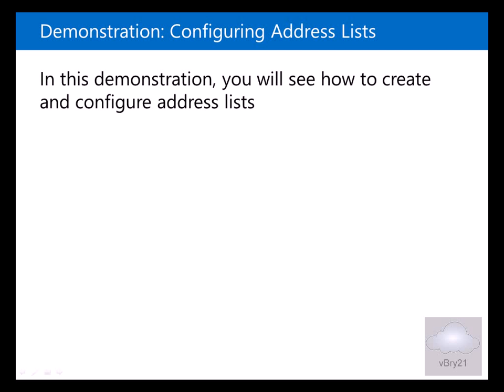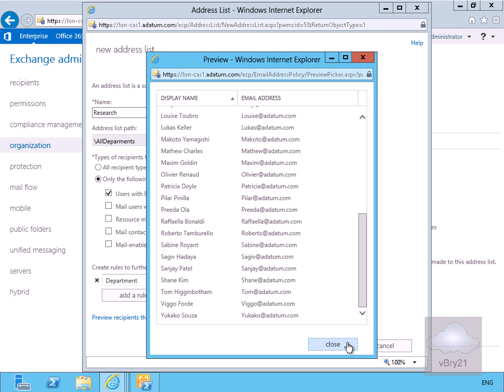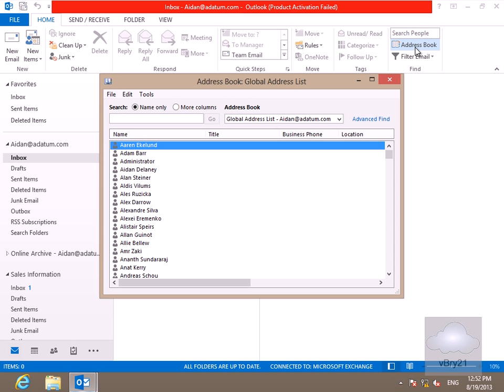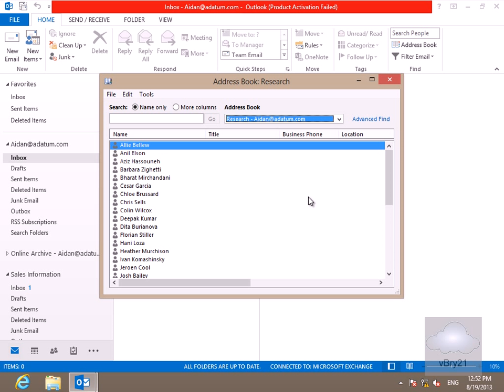20341B Demo14 Configuring Address Lists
In this demo we look at creating additional address lists for Micrsoft Exchange Server 2013